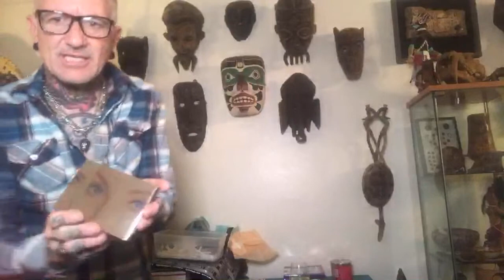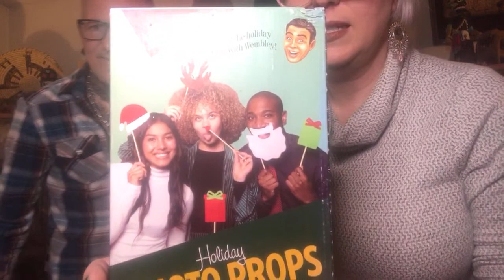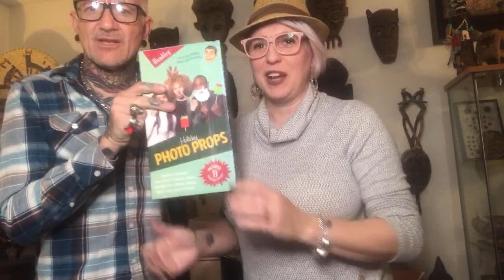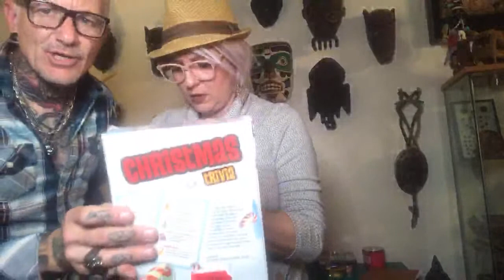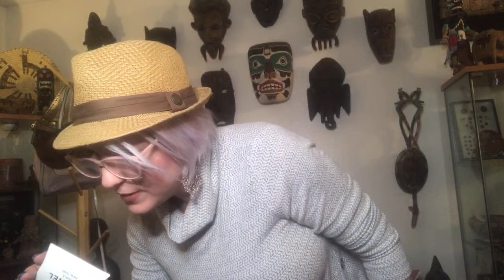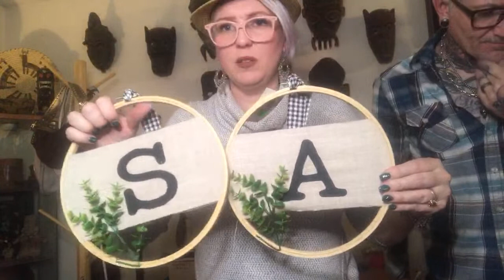Giveaway and sale